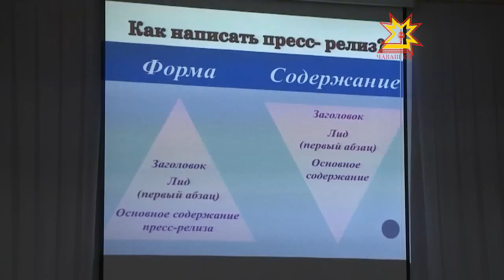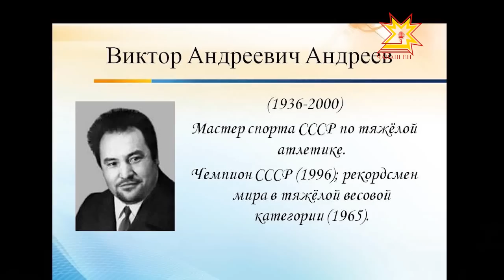Республика. 28.11.2012 (на чувашском)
В выпуске:
- Вадим Ефимов опера фестиваль çинчен
- Газшăн пухăннă парăмсем
- Министрсен Кабинечĕн черетлĕ ларăвĕ
- Чăваш Ен радио хулин эфирне тухмашкăн ирĕк çĕнсе илнĕ
- Ача-пăча журналистика центре
- Йывăр атлетика енĕпе Раççей кубокĕ